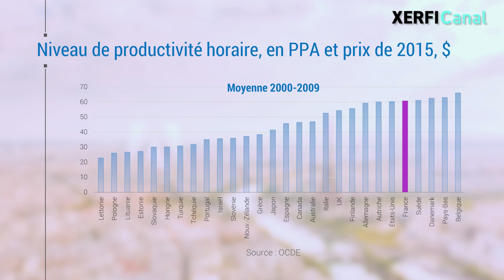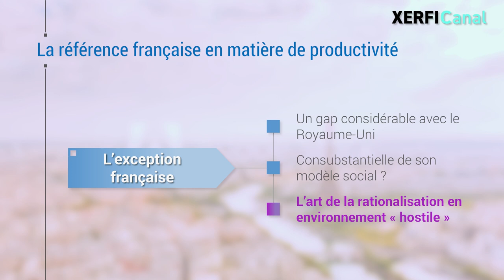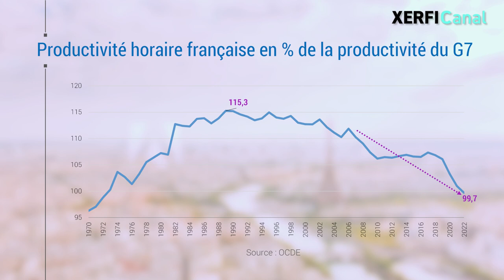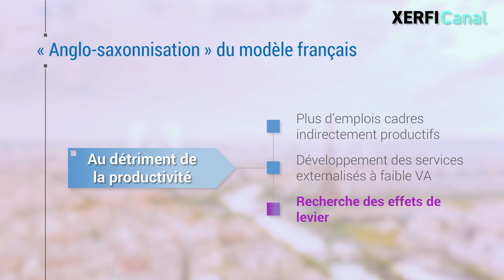France : de la politique de l'offre à la perte de productivité [Olivier Passet]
La France aurait-elle perdu son génie en matière de productivité ? C'était jusqu'il y a peu un des rares points forts que lui concédaient les institutions internationales, dans leur exercice de comparaison. La France était le plus souvent décrite dans les années 2000 comme une économie ankylosée par sa protection de l'emploi, le poids élevé de sa fiscalité sur le capital, le poids des charges sociales pesant sur le travail, et sa moindre durée du travail, mais sauvée par sa productivité horaire parmi les plus élevées au monde. Une productivité aux effets ambivalents, puisque cette efficacité avait pour contrepartie une forte sélectivité de l'emploi, couplée à un niveau de chômage structurellement élevé. [...]